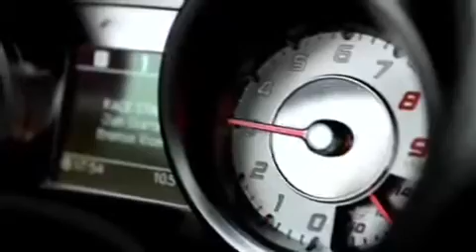Mercedes SLS AMG Schumacher promo